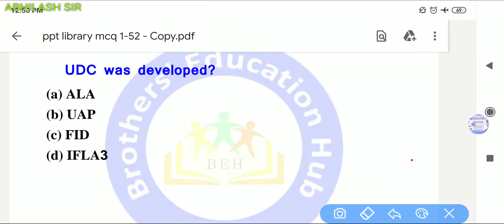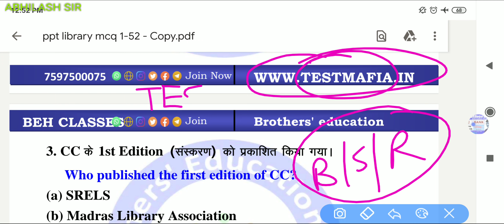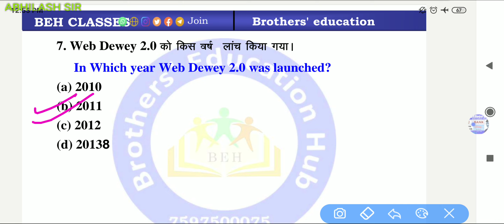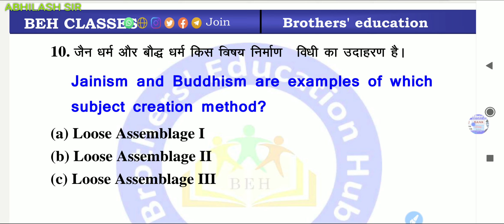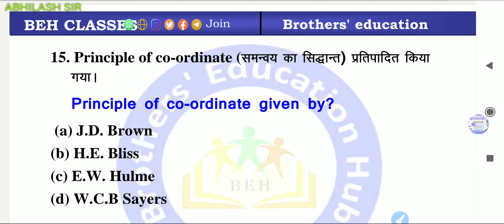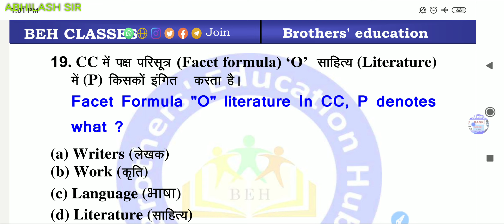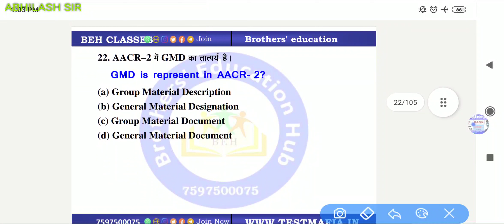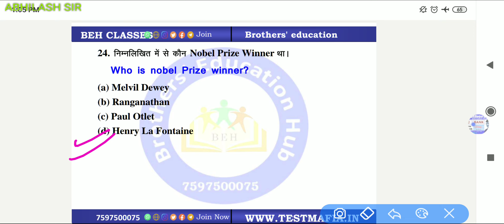DSSSB LIBRARIAN PREVIOUS YEAR QUESTION ANSWER MCQ OBJECTIVE TYPE CLASS 1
DSSSB LIBRARIAN PREVIOUS YEAR QUESTION ANSWER MCQ OBJECTIVE TYPE CLASS1

DSSSB 2022 Notification | DSSSB TGT Vacancy 2022 | DSSSB Librarian Vacancy | DSSSB Full Information
DSSSB TEACHER NEW VACANCY 2022/LIBRARIAN 104 POST/FIRST PAPER ONLINE&OFFLINE BATCH/DSSSB LIBRARIAN